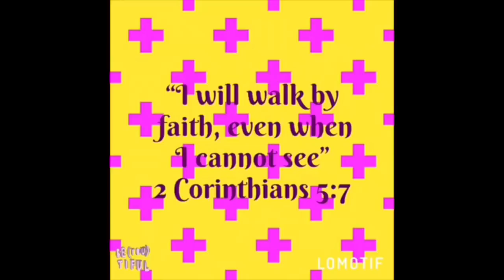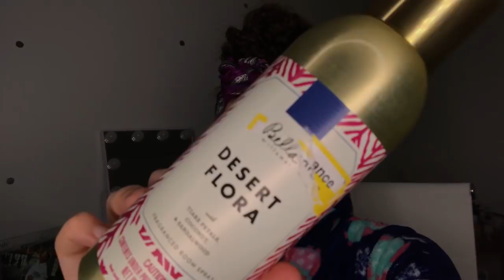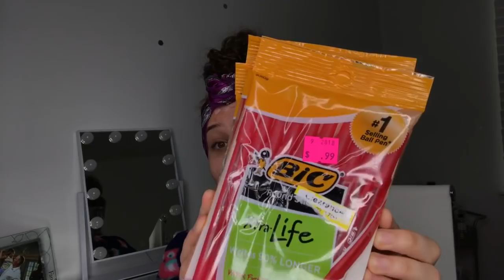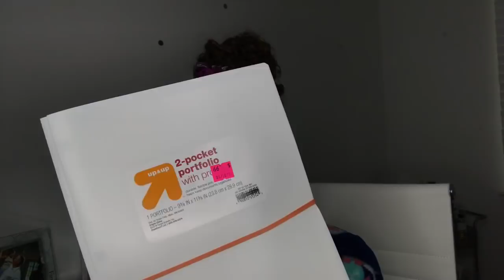$200 Mall Shopping Haul 😍